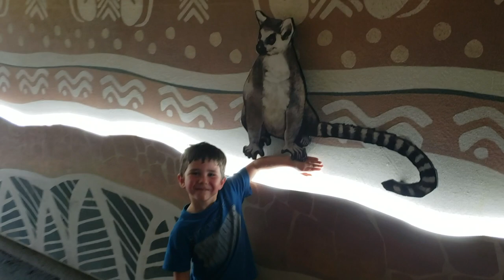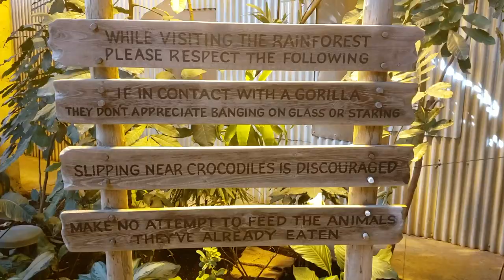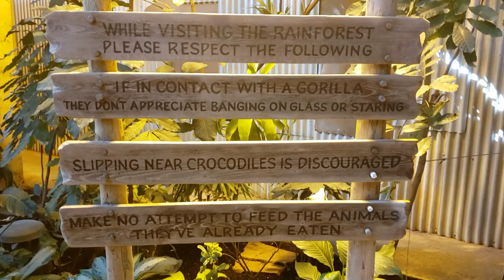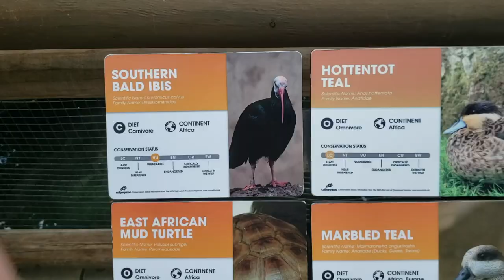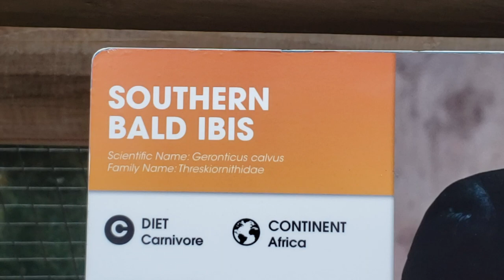Fun at the Zoo || The Calgary Zoo || The Little Minimalists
Come and check out The Calgary Zoo with us and our friends. This is one of our favorite zoos. It definitely belongs on your list of fun things to do with kids in Calgary. Calgary, AB is a wonderful city nestled between beautiful Prairie farmland and the Stunning Rocky Mountains.

We are loving our time here in this city and having so much fun!

for more information.